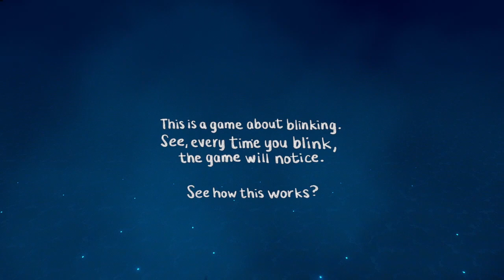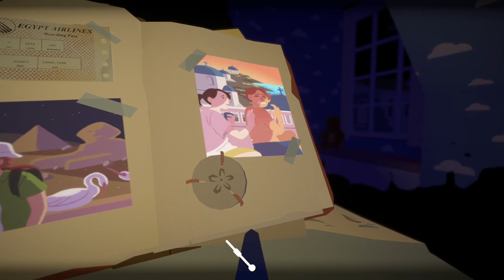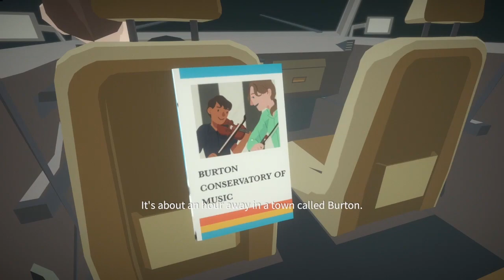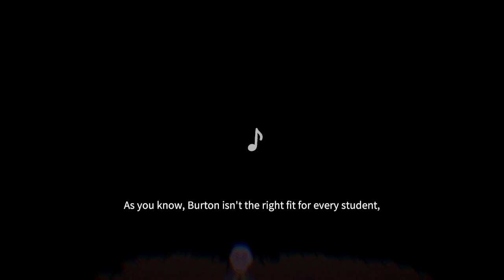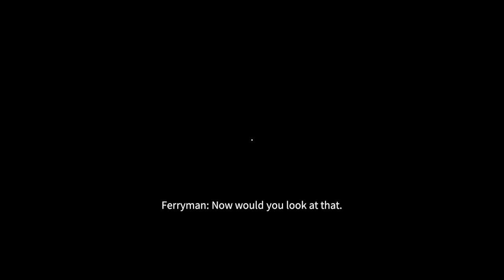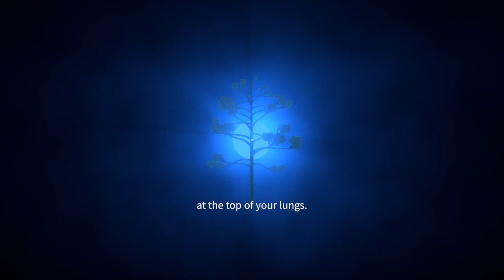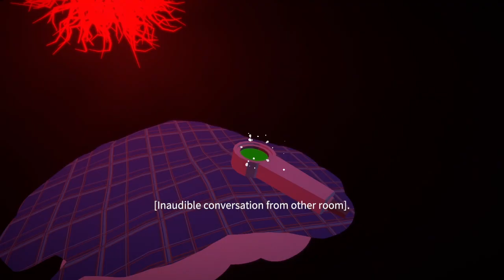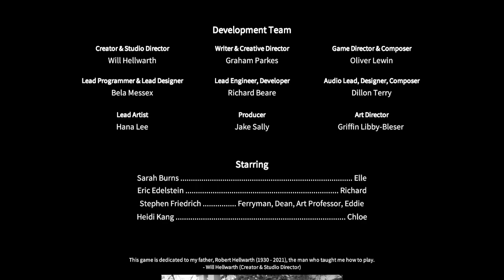Before Your Eyes Gameplay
Hello Kings Nation, today I play Before Your Eyes which has a unique gameplay element in that it uses your blinks to progress the story. The story itself was very intriguing and I hope you enjoy watching too.

*Sorry about the audio spiking, I didn't realize until after the recording was done. Also we had some issues with the way blinks were detected./